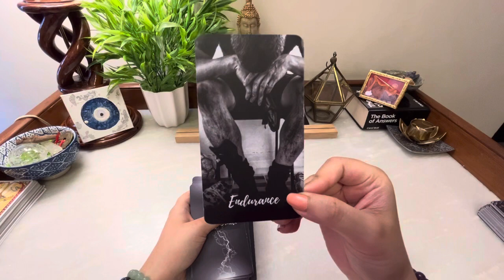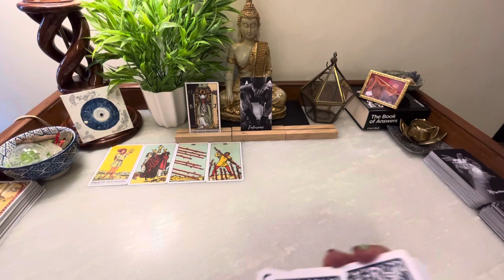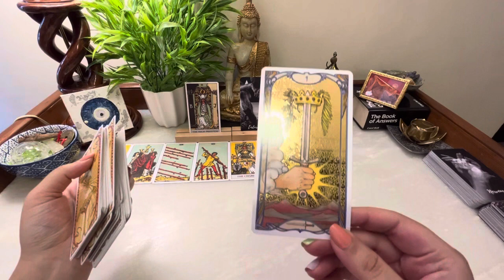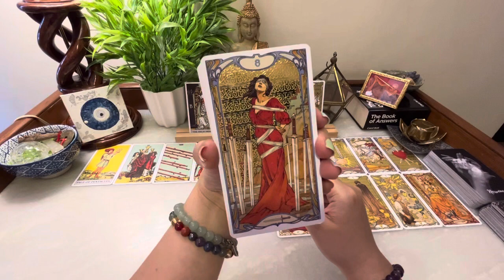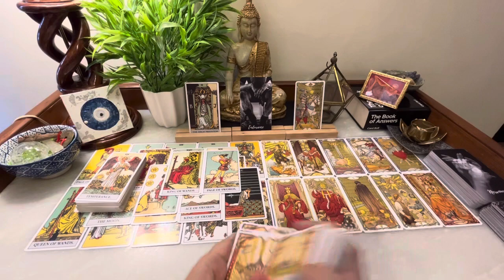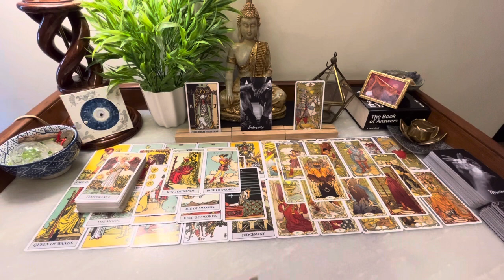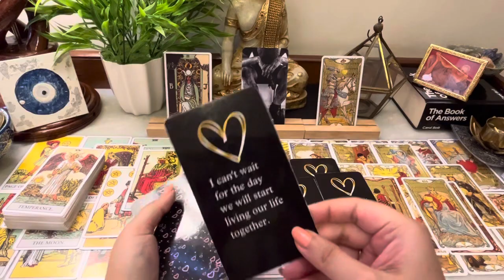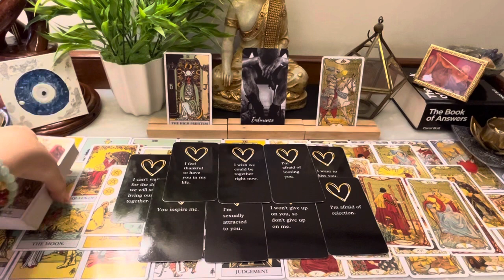Timeless ~ SO MANY CHOICES IN LIFE 💕 WHERE TO GO WHOM TO CHOOSE 🥰 HERE COMES YOUR PAST LOVER 🙀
🪬Take what resonates and leave the rest. Do check out your sun, moon, rising and Venus signs too.

My other YouTube link for Hindi Channel @lunathemoontarothindi